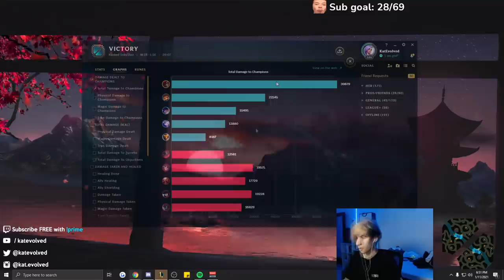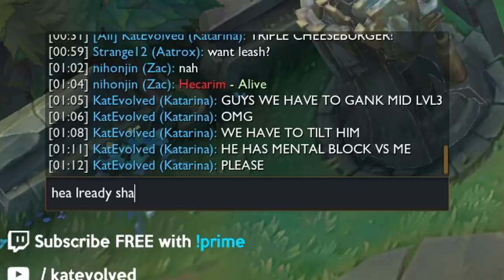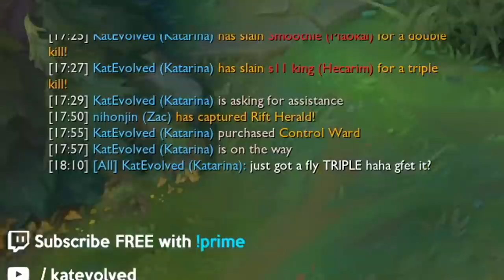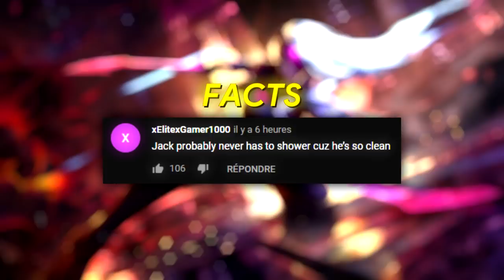KATEVOLVED | WHEN TO GO AP OR AD KATARINA? GAME COMPARISON